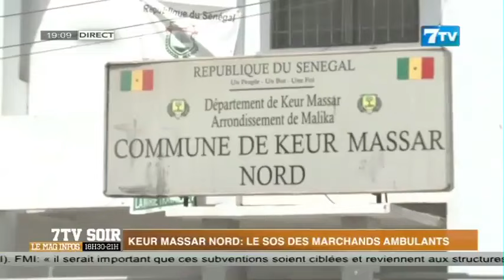Keur Massar Nord: Le SOS des marchands ambulants